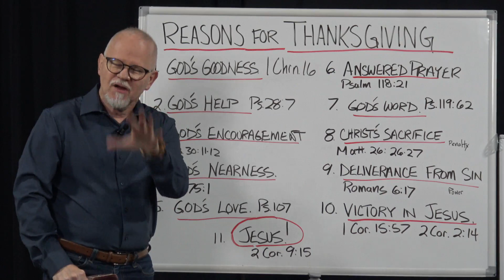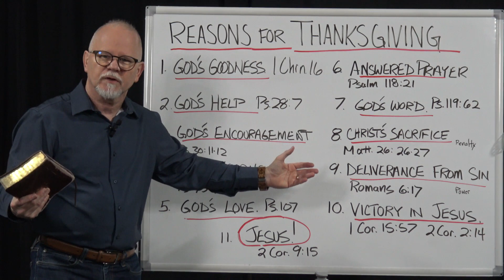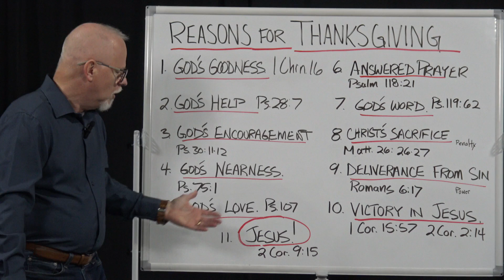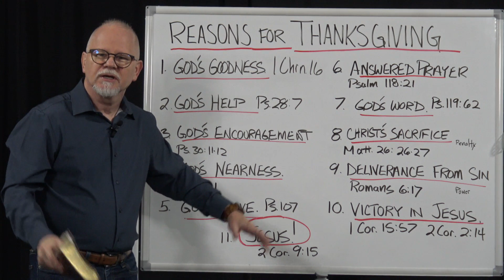REASONS FOR THANKSGIVING